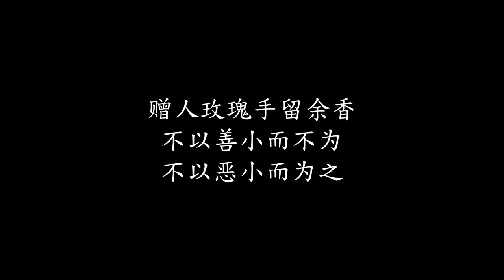妈宝男合着母亲欺负妻子，结局解气【三毛大导演】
嫁给妈宝男，媳妇整天受气，该怎么办？
点点🔔不错过我们的精彩视频奥 我们强调了视频内容的合规性，绝对没有任何不良引导或危险行为。